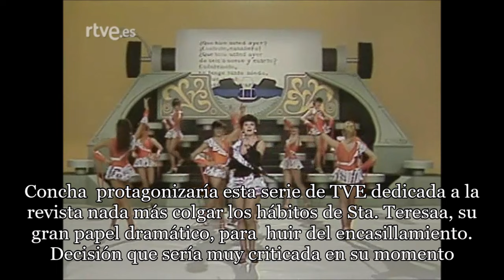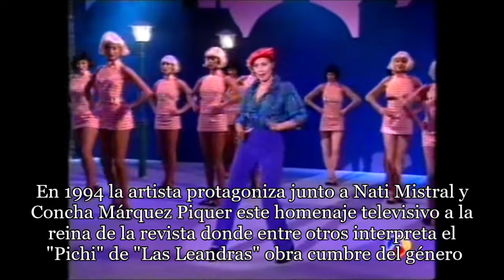Concha Velasco y la Revista Musical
Video que recoge parte de la trayectoria de Concha Velasco dentro de la Revista Musical Española